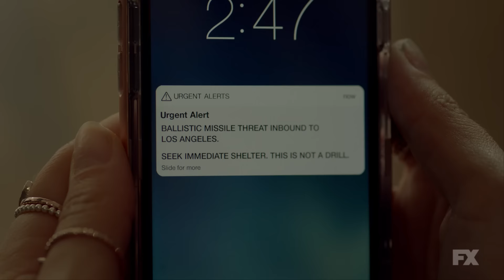American Horror Story: Apocalypse | Season 8 Ep. 1: Not a Drill Scene | FX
This is not a drill. Watch the moment that set off.

After the nuclear apocalypse, the world’s chosen elite survive in secure outposts created by the mysterious Cooperative in “American Horror Story: Apocalypse.” On the American West Coast, Ms. Wilhemina Venable and Ms. Miriam Mead run Outpost Three with an iron fist. The unexpected arrival of Michael Langdon, a Cooperative representative determined to save society with a secret paradise, throws their order into chaos. However, underneath the surface of humanity’s salvation lies a battlefield for the final conflict between good and evil. “American Horror Story: Apocalypse” features Sarah Paulson, Kathy Bates, Cody Fern and Evan Peters.